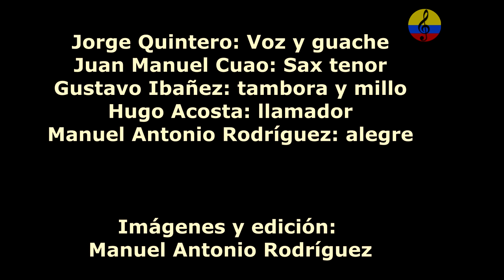Fiesta de integración con tambora samaria, VII parte, Santa Marta, 2001